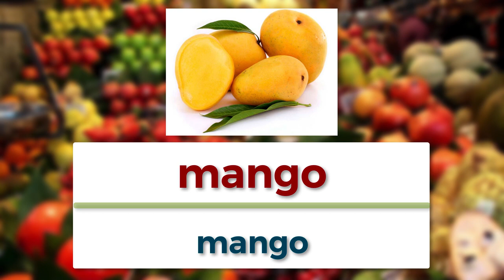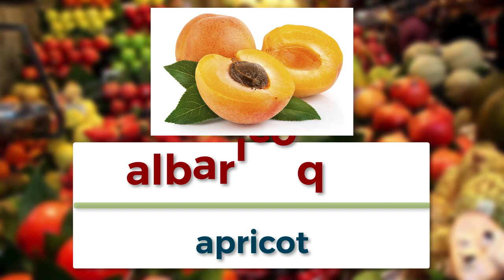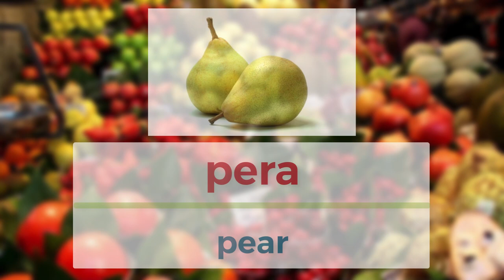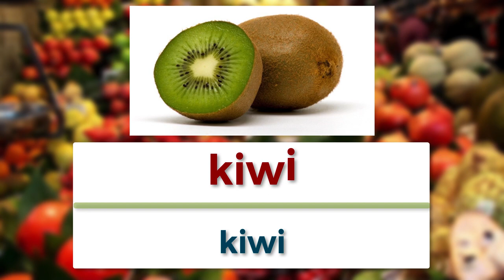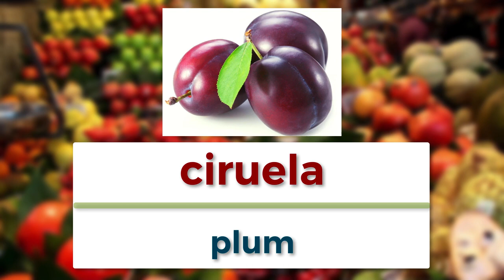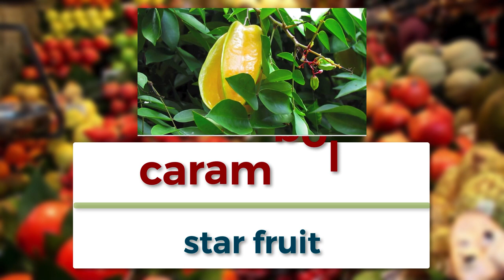★ How to call Fruits in Spanish? ★ Spanish Vocabulary ★ Learn Spanish Language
★ How to call Fruits in Spanish? ★ Spanish Vocabulary

The Worlds in this video:
manzana -- apple
piña -- pineapple
mango -- mango
aguacate -- avocado
sandía -- watermelon
guayaba -- guaba
melón -- cantaloupe
uvas -- grapes
limón -- lemon
fresa -- strawberry
mora azul -- blueberry
frambuesa -- raspberry
mora -- blackberry
durazno -- peach
albaricoque -- apricot
pera -- pear
jitomate -- tomato
pepino -- cucumber
chile -- chilli
plátano -- banana
cereza -- cherry
arándano -- cranberry
kiwi -- kiwi
lima -- lime
lichi -- lychee
naranja -- orange
mandarina -- tangerine
papaya -- papaya
ciruela -- plum
granada -- pomegranate
carambola -- star fruit
tamarindo -- tamarind